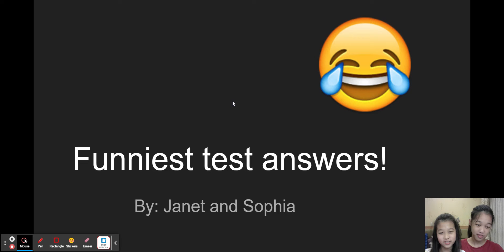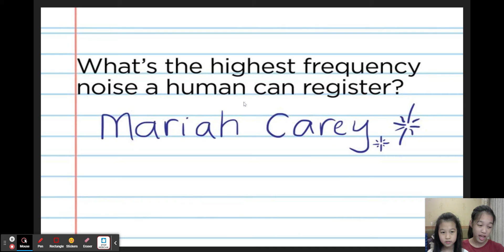Funniest test answers! 😋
In this video, we will be reacting to the funniest test answers!